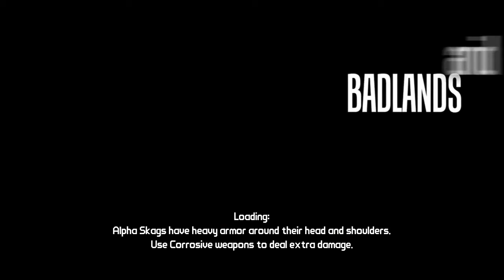Borderlands Part 016 - Box of Cigars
And much more, such as fuses and a new area.